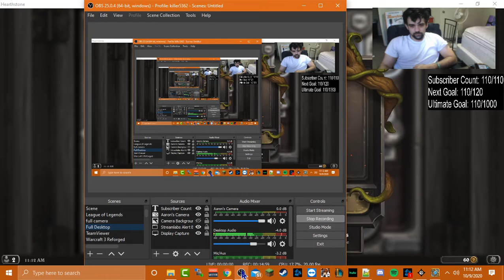Hearthstone Druid Draw Mill 10/09/2020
The idea is to make the opponent burn their cards by drawing more than 10 (Max hand limit) and making them reach 0 cards faster to burn for fatigue damage.
Please watch, as when I edit the deck later, it becomes more powerful.